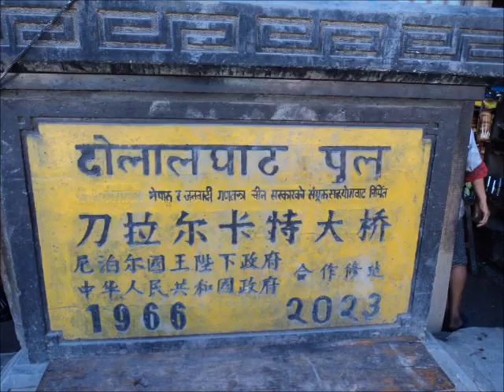Students I met at Dolalghat Bridge, Nepal- Astha Tuladhar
I noticed some students carried a stack of books all the way to school instead of carrying a school bag. I asked them why?